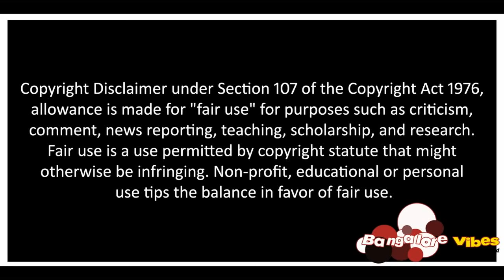Fakir Singh | Spoof | Bangalore Comedy | Episode 72 | Bangalore urdu | Shahid kapoor | Kiara Advani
Here is the spoof of Movie Kabir Singh made for fun and entertainment. I hope you people will enjoy the video.??